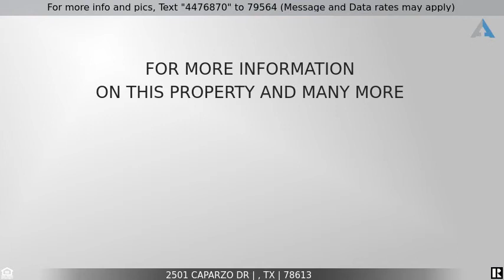Priced at $750,000 - 2501 Caparzo DR, , TX 78613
Stately Home In Deer Creek Ranch

Standard Pacific Built Chatwood Floorplan, 5 Bedrooms, 4.5 Baths, Master Bedroom + Guest Bedroom With Full Bath On First Floor, 2 Story Formal Dining Room, Entry And Family Room With Fireplace Open To Kitchen. Additionally There Is A Living Room At The Front Of The Home Open To The Entry And Formal Dining. Game Room Upstairs With 3 Bedrooms And 2 Full Baths. The Front Upstairs Bedroom Has An Attached Full Bath, Wet Bar, Is Wired For Surround Sound, And Is Currently Being Used As A Media Room. The Very Large Backyard Has A Covered Patio Plus A Patio Extension Covered With A Pergola With Ceiling Fan. Tons Of Space In The Backyard For A Large Pool. The Home Includes 2 Separate Stair Cases, With A Grand Formal Stairway At The Front Of The Home And A 2nd Stairway At The Back Of The Home Leading From The Game Room To The Kitchen, The Ceiling Height On The First Floor is 10' Except Where It Is Two Stories Tall, Interior Doors On The First Floor Are 8' Tall, A Full Sprinkler System, Full Gutters And A 3 Car Garage. Recently Updated Features Include Wood Floors Downstairs, Upgraded Stainless Built In Kitchen Appliances, And Interior Paint. Currently This Home Attends The Highly Rated Deer Creek Elementary School, Cedar Park Middle School, And Cedar Park High School. Subdivision Amenities Include A Lap Pool, A 2nd Pool At The North Part Of The Subdivision, And A Pocket Part With Pavilion And Playground Equipment.